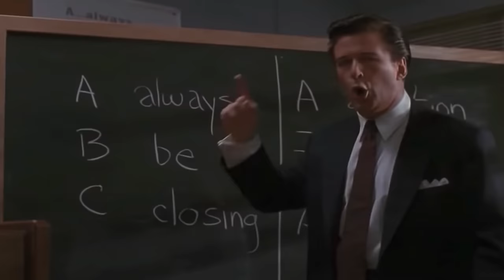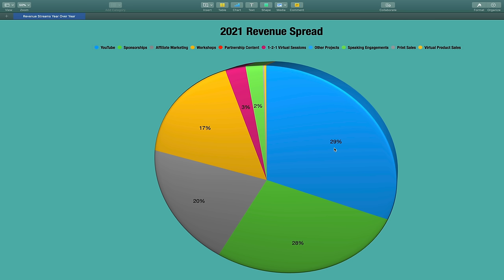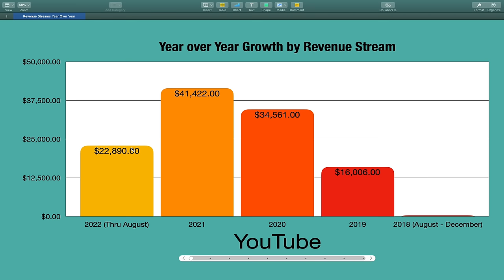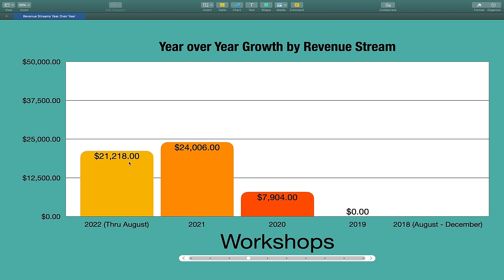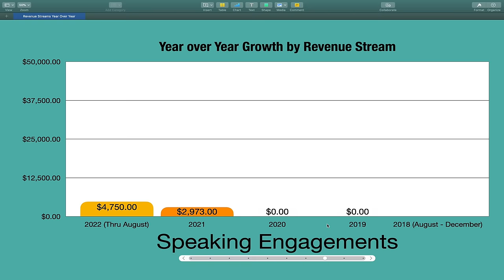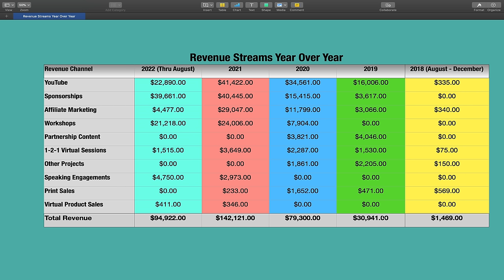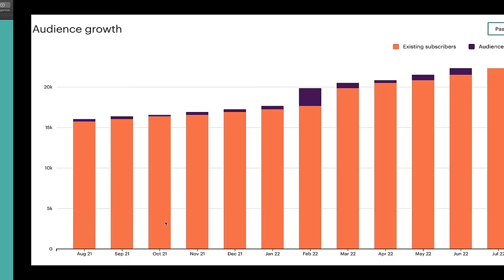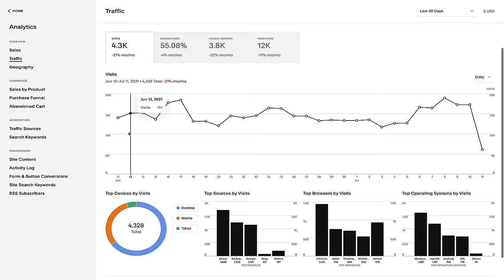Make Money Online with Landscape Photography - This Changed My Life!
In this week’s episode, we discuss how to make money online with landscape photography. Making a living with landscape photography can be a bit difficult as the path is not quite as clear as say a wedding or real estate photographer, but it can be done with a bit of creative thinking. In this video, I'll share with you what revenue channels worked for me and which ones didn't, along with my total financial results for the past 4 years. If you're thinking about starting an online photography business, then I hope this week's video provides you with a framework to follow or at least provides a couple of tips you can apply to your startup process. - Mark D.

VIDEO CHAPTERS
🔘 Lost My Job 0:15
🔘 Diversification 1:19
🔘 The Email 2:00
🔘 Revenue Spread 2:39
🔘 YoY Growth 4:30
🔘 What Didn't Work 12:10
🔘 Total Revenue Numbers 13:32
🔘 Value for Others 14:22

🌟2022 & 2023 WORKSHOP SCHEDULE

🔘Big Camera
🔘Video Camera
🔘Point & Shoot

🧰 MY FILTERS & ACCESSORIES
🔘Best Filter Kit
🔘Black Mist Filters
🔘Top Camera Bag